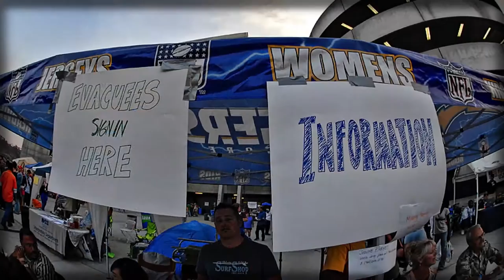Bob Kanaski Podcast Video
In late October 2007, Southern California experienced an unusually severe fire weather event characterized by intense, dry, gusty Santa Ana winds. This weather event drove a series of destructive wildfires that took a devastating toll on people, property, natural resources, and infrastructure. During this siege, 17 people lost their lives, 10 were killed by the fires outright, three were killed while evacuating, and 140 firefighters and an unknown number of civilians were injured. A total of 3,069 homes and other buildings were destroyed, and hundreds more were damaged.
More than 350,000 households were evacuated at the height of the siege, meaning the evacuation could have included more than 900,000 people. Bob Kanaski was put in charge of the evacuation center at Qualcomm Stadium, home of the NFL’s San Diego Chargers. It was a brilliant move but not without its many challenges. Mr. Kanaski talks about those and how he and his team were able to meet them head-on and win.